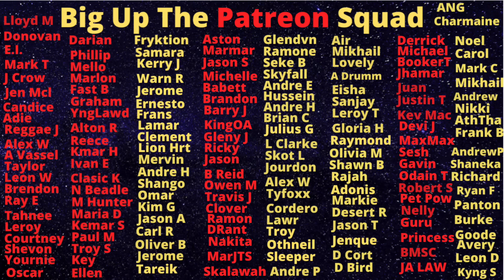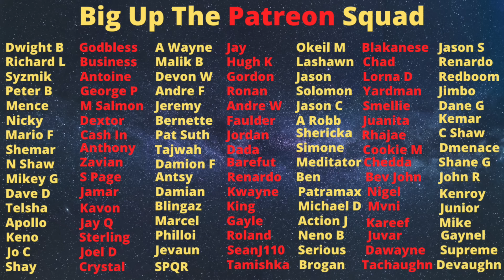"Termite" Reign As The Klansman Don Get Cut Short With Bold CTOC Operation